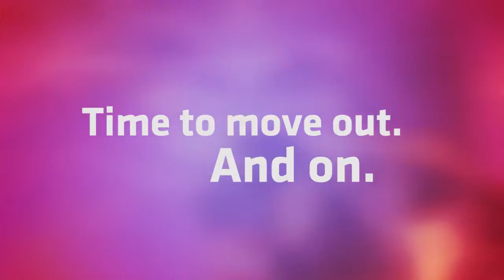blacknationtv presents: OPPIKOPPI SPECIAL: The Overview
Oppikoppi is a music festival held in the Limpopo Province of South Africa, near the mining town of Northam. The festival started off focusing mostly on rock music, but gradually added more genres and now plays host to a complete mixed bag of genres. Anything from jazz, world music, house music, acoustic, comedy and all else in between can be heard on one of the multiple stages. Each year on the second weekend of August thousands of people flock to the farm to camp out in the bush and enjoy the music for several days. The festival features mostly South African bands, although international acts are included in the line-up, especially now that Oppikoppi is becoming more successful.